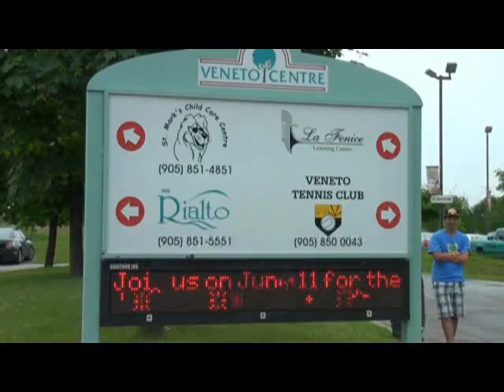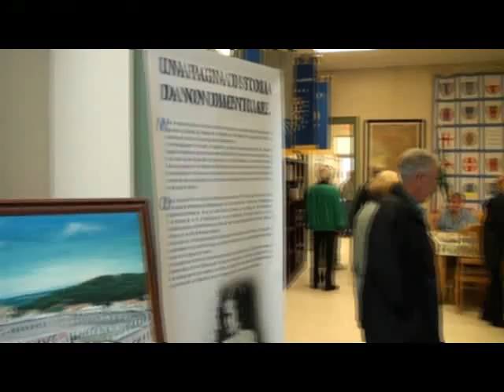На празднике в итальянской общине 11 июня 2011. Торонто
Соприкосновение с культурой североамериканских индейцев. 11 июня 2011. Торонто, Канада.